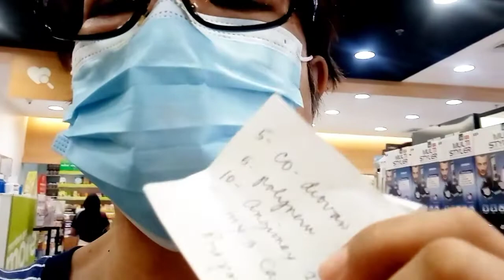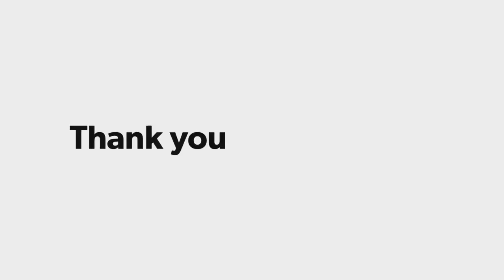Pasyal Muna Tayo | Elvira's Kusina Lutong Bahay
Vlog #85

Music
Song: Sunny Travel
Artists: Nico Staf